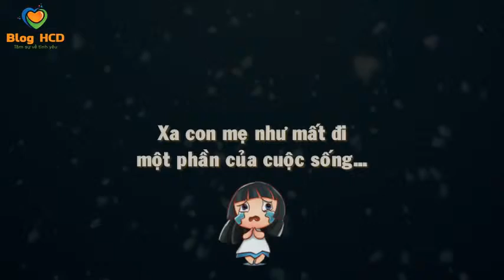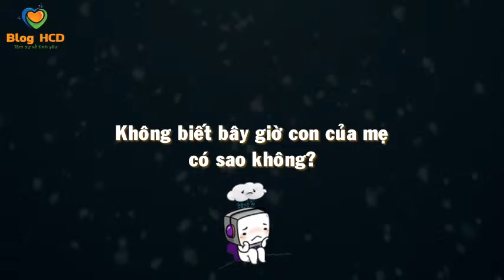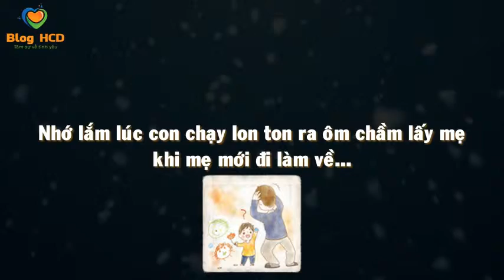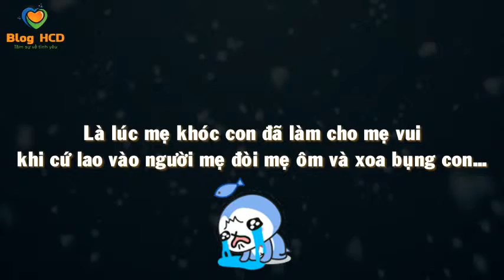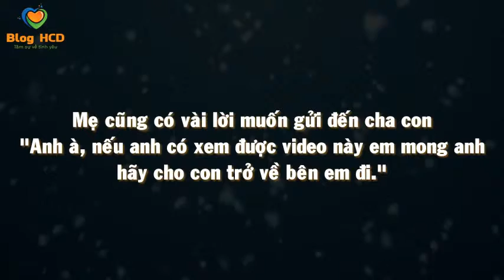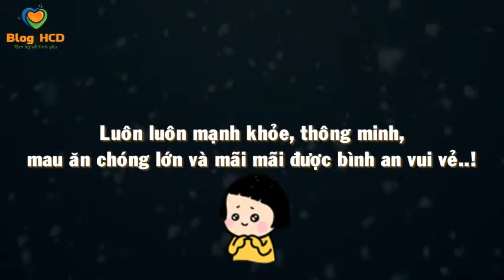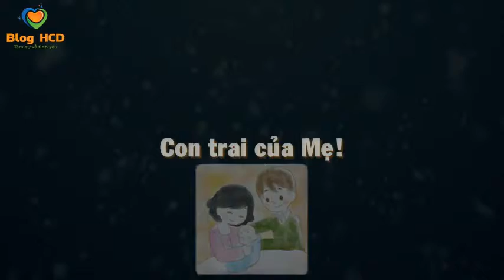Bức thư của Mẹ gửi cho Con Khiến cộng đồng mạng khóc! Blog HCD ✔